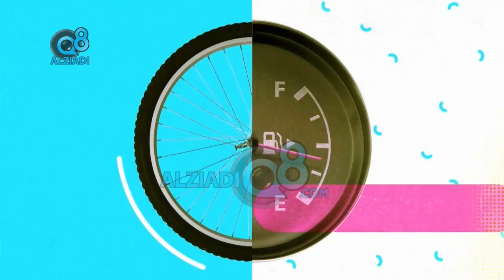برنامج (ساعة إلا) يستضيف الفنان المخرج ميثم بدر عبر تلفزيون الكويت